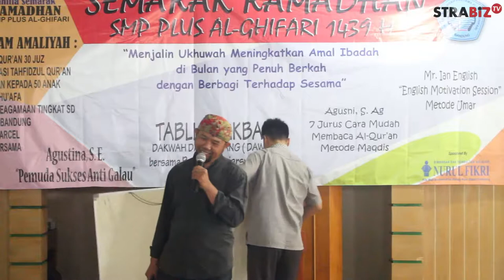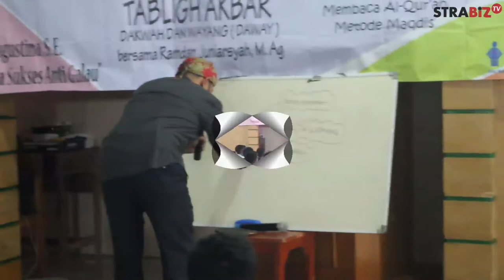"English Motivation Session" with Mr. Ian English SMP Plus Al-Ghifari Bandung